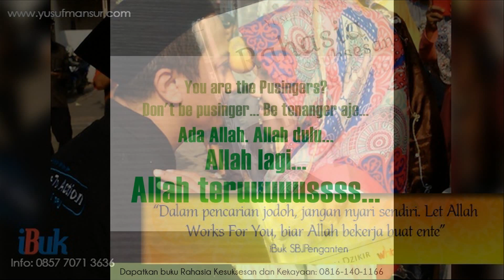Good advice Ust Yusuf Mansur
Alhamdulillah goodwill # 100 PESANTREN Tahfidz